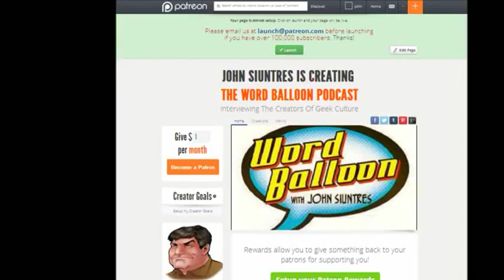Word Balloon Patreon Premium- Private Talks In Public Places Interviews